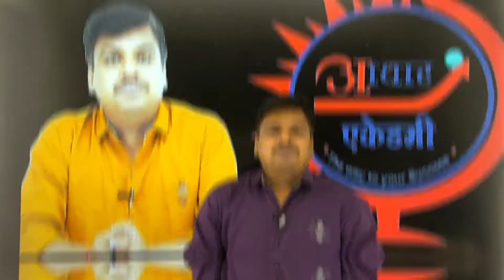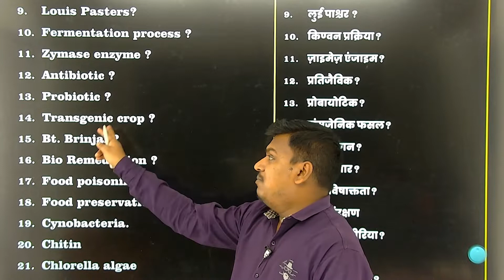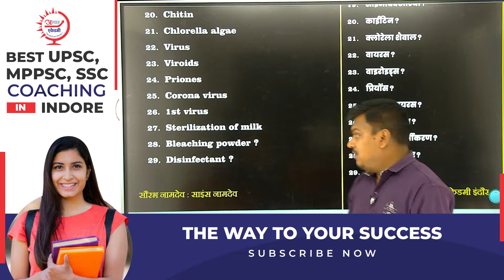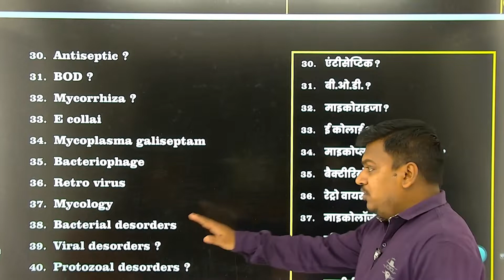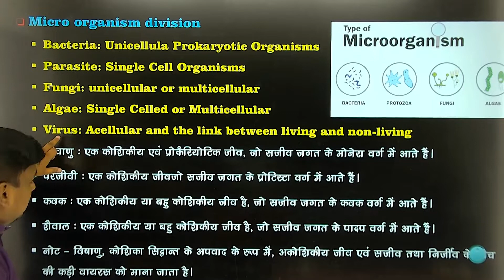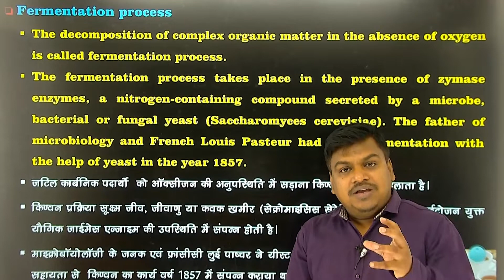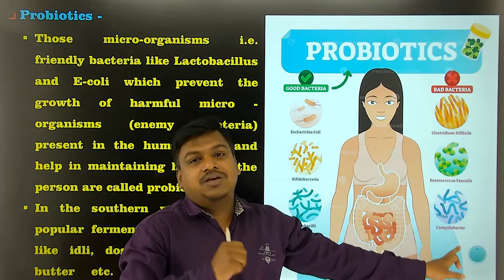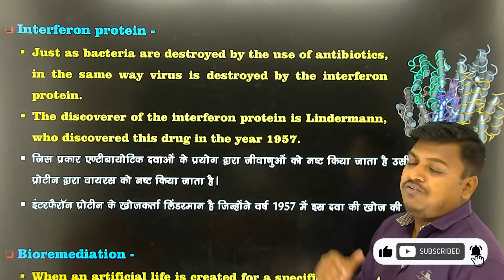Microorganism | सूक्ष्मजीव | Part 1 | Biology | MPPSC Mains | Paper 3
Hello Everyone!

Welcome to Aadhar Academy